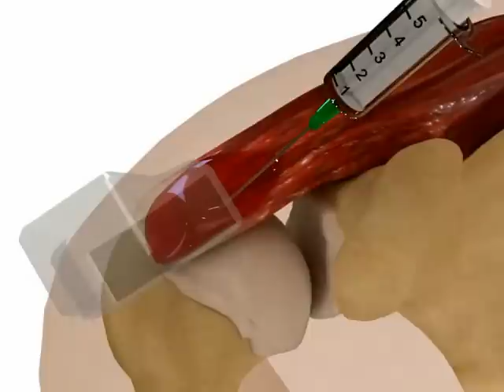PRP Injections for Shoulder Pain Relief: Effective Treatment for Supraspinatus Tendinopathy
Platelet-rich plasma (PRP) injection is a non-surgical treatment option for supraspinatus tendinopathy, a condition that causes pain and inflammation in the supraspinatus tendon, one of the four tendons that make up the rotator cuff.

PRP is a concentrated suspension of platelets, which are blood cells that contain growth factors and other proteins that can help to promote healing. To make PRP, a small amount of blood is drawn from the patient and then spun in a centrifuge to separate the platelets from the other blood cells. The PRP is then injected into the supraspinatus tendon.

PRP injections for supraspinatus tendinopathy are generally safe and well-tolerated. The most common side effects are mild pain and swelling at the injection site.

PRP injections for supraspinatus tendinopathy have been shown to be effective in reducing pain and improving function in patients who have not responded to other treatments, such as physical therapy and cortisone injections. However, more research is needed to determine the long-term effectiveness of PRP injections for this condition.

If you are considering a PRP injection for supraspinatus tendinopathy, it is important to talk to your doctor about the risks and benefits of this treatment.

Here are some things to keep in mind when considering a PRP injection for supraspinatus tendinopathy:

PRP injections are not a cure for supraspinatus tendinopathy, but they can help to reduce pain and improve function.
PRP injections are not a quick fix. It may take several weeks or months to see the full benefits of treatment.
PRP injections are not always effective. Some patients may not respond to treatment or may only experience temporary relief.

PRP(혈소판 풍부 혈장) 주사는 회전근개를 구성하는 네 개의 힘줄 중 하나인 극상근 힘줄에 통증과 염증을 일으키는 극상근건증에 대한 비수술적 치료 옵션입니다.

PRP는 성장 인자와 기타 단백질을 포함하여 치유를 촉진할 수 있는 혈소판의 농축된 용액입니다. PRP를 만들기 위해 환자의 혈액을 소량 채취한 후 원심분리기를 사용하여 혈소판을 다른 혈액 세포와 분리합니다. 그런 다음 PRP를 극상근 힘줄에 주사합니다.

극상근건증에 대한 PRP 주사는 일반적으로 안전하며 잘 견딜 수 있습니다. 가장 흔한 부작용은 주사 부위에서 발생하는 경미한 통증과 부기입니다.

극상근건증에 대한 PRP 주사는 물리치료 및 코르티손 주사와 같은 다른 치료에 반응하지 않은 환자에서 통증을 줄이고 기능을 개선하는 데 효과가 있는 것으로 나타났습니다. 그러나 이 상태에 대한 PRP 주사의 장기적인 효과를 결정하기 위해서는 더 많은 연구가 필요합니다.

극상근건증에 대한 PRP 주사를 고려 중이라면, 이 치료의 위험성과 이점에 대해 의사와 상의하는 것이 중요합니다.

극상근건증에 대한 PRP 주사를 고려할 때 다음 사항을 염두에 두세요:

- PRP 주사는 극상근건증의 완치는 아니지만, 통증을 줄이고 기능을 개선하는 데 도움이 될 수 있습니다.
- PRP 주사는 즉각적인 해결책이 아닙니다. 치료의 완전한 혜택을 보기까지 몇 주 또는 몇 달이 걸릴 수 있습니다.
- PRP 주사는 항상 효과적인 것은 아닙니다. 일부 환자는 치료에 반응하지 않거나 일시적인 완화만 경험할 수 있습니다.

حقن البلازما الغنية بالصفائح الدموية (PRP) هو خيار علاجي غير جراحي لاعتلال أوتار العضلة فوق الشوكية، وهي حالة تسبب الألم والالتهاب في وتر العضلة فوق الشوكية، وهو واحد من الأوتار الأربعة التي تشكل الكفة المدورة.

PRP هو محلول مركز من الصفائح الدموية، وهي خلايا الدم التي تحتوي على عوامل النمو والبروتينات الأخرى التي يمكن أن تساعد في تعزيز الشفاء. لصنع PRP، يتم سحب كمية صغيرة من دم المريض ثم يتم تدويرها في جهاز الطرد المركزي لفصل الصفائح الدموية عن خلايا الدم الأخرى. بعد ذلك، يتم حقن الـ PRP في وتر العضلة فوق الشوكية.

تعتبر حقن PRP لعلاج اعتلال أوتار العضلة فوق الشوكية آمنة بشكل عام ويتم تحملها جيدًا. الآثار الجانبية الأكثر شيوعًا هي الألم الخفيف والتورم في موقع الحقن.

لقد ثبت أن حقن PRP لعلاج اعتلال أوتار العضلة فوق الشوكية فعال في تقليل الألم وتحسين الوظيفة لدى المرضى الذين لم يستجيبوا للعلاجات الأخرى مثل العلاج الطبيعي وحقن الكورتيزون. ومع ذلك، هناك حاجة إلى مزيد من البحث لتحديد فعالية حقن PRP على المدى الطويل لهذه الحالة.

إذا كنت تفكر في حقن PRP لعلاج اعتلال أوتار العضلة فوق الشوكية، من المهم التحدث إلى طبيبك حول المخاطر والفوائد لهذا العلاج.

إليك بعض الأمور التي يجب وضعها في الاعتبار عند التفكير في حقن PRP لعلاج اعتلال أوتار العضلة فوق الشوكية:

- حقن PRP ليس علاجًا لاعتلال أوتار العضلة فوق الشوكية، لكنه يمكن أن يساعد في تقليل الألم وتحسين الوظيفة.
- حقن PRP ليس حلاً سريعًا. قد يستغرق الأمر عدة أسابيع أو شهور لرؤية الفوائد الكاملة للعلاج.
- حقن PRP ليس دائمًا فعالًا. قد لا يستجيب بعض المرضى للعلاج أو قد يشعرون فقط براحة مؤقتة.